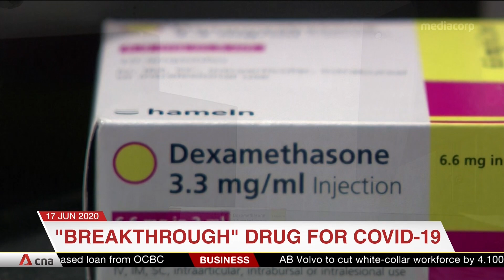cna 7am Asia First - 17 June 2020